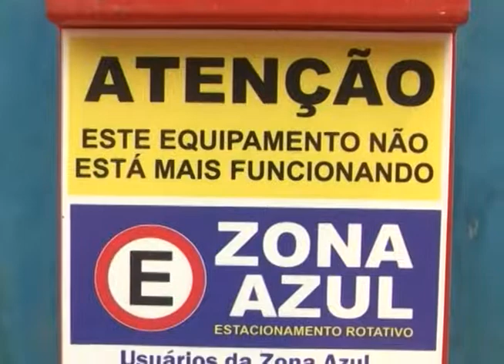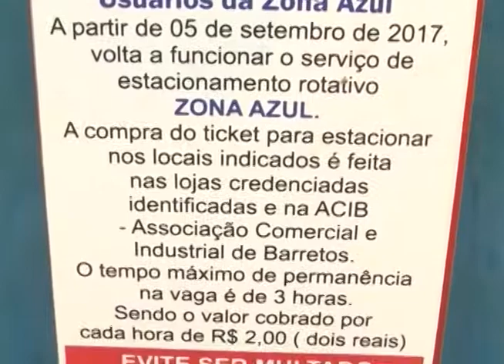ZONA AZUL ORIENTAÇÃO